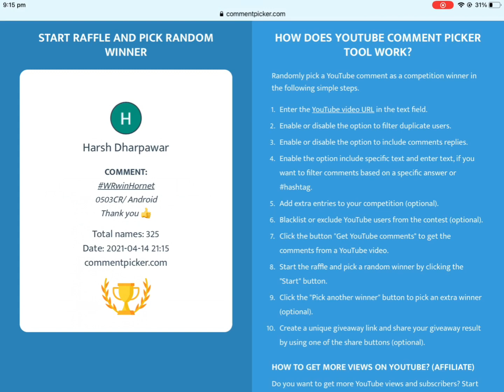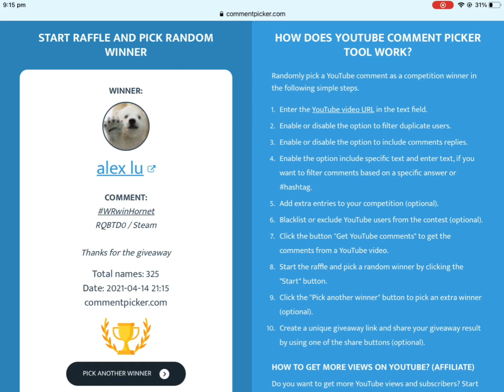War Robots Icarus Secret Contract Task 6 How to & Good News: Skirmish! + HORNET GIVEAWAY WINNERS